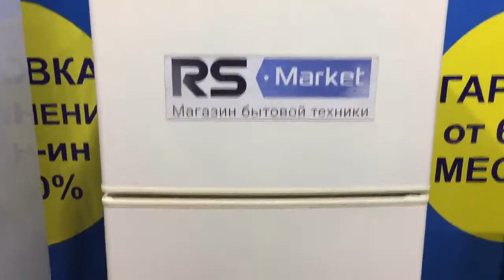Холодильник Stinol 242Q 002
Видео обзор внешнего вида холодильника Stinol 242Q.002
Двухкамерный холодильник бу Stinol 242Q.002 имеет габариты 60x60x145 см. Общий объем 250 л, объем холодильной камеры 200 л, объем морозильной камеры 50 л. Однокомпрессорный, управление электромеханическое, функция суперзаморозки.